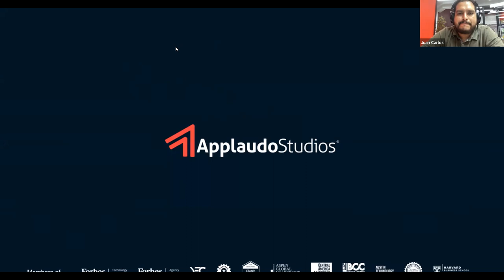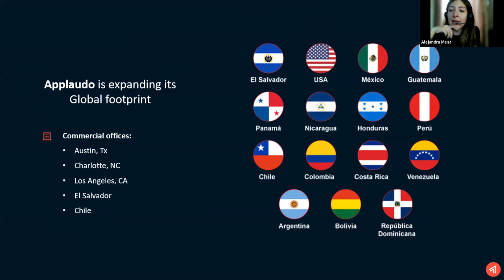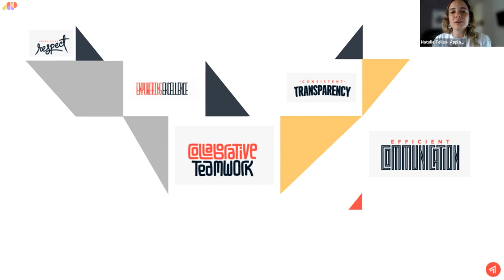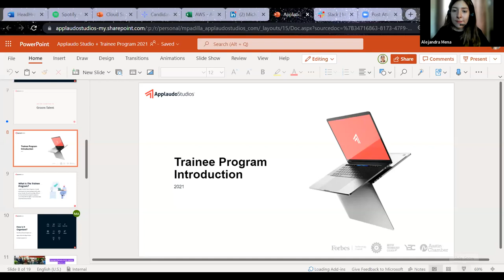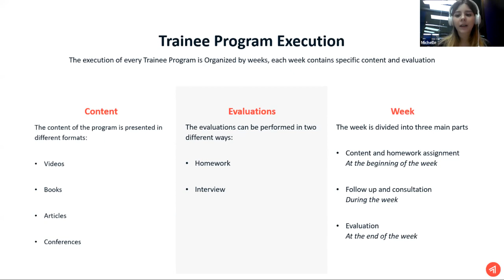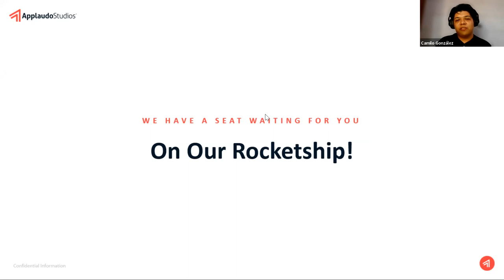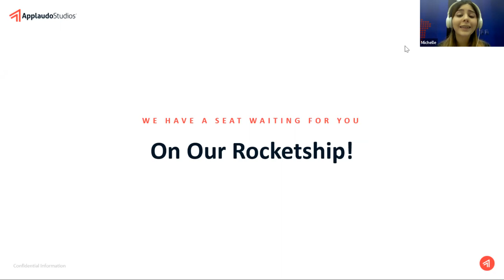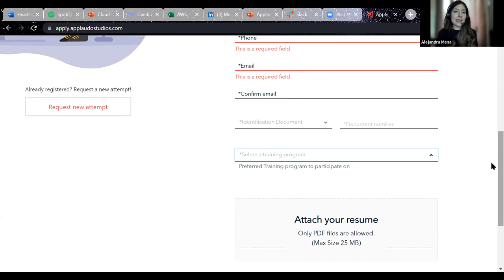Henry Talks | ¿Cómo se desarrolla tecnología de Latam para el resto del mundo?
Recibimos a Applaudo Studio, una compañía muy top de El Salvador 🇸🇻 que desarrolla software combinando calidad e innovación 🌐💥💻

👉Conversamos sobre las oportunidades que ofrecen, los desafíos de productor tecnología desde Latam para el mundo y sus programas de entrenamiento internos que son muy interesantes🙌

Henry es una startup que nace para democratizar el acceso a la educación en Latinoamérica. Brindamos acceso a carreras tecnológicas a través de un modelo innovador de financiamiento que nos permite invertir en el talento digital del futuro, sin importar su situación económica.

Aplica a la Carrera Web Full Stack de Henry y acelera tu carrera tech 🚀